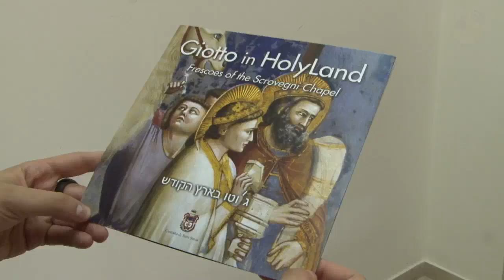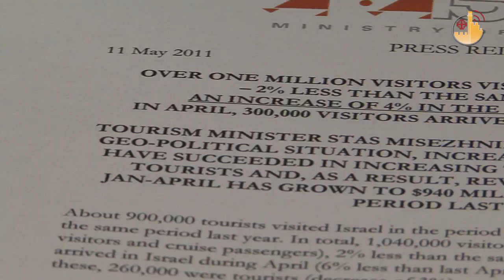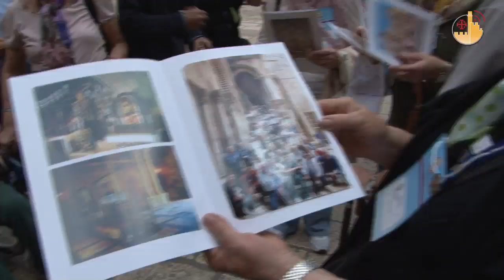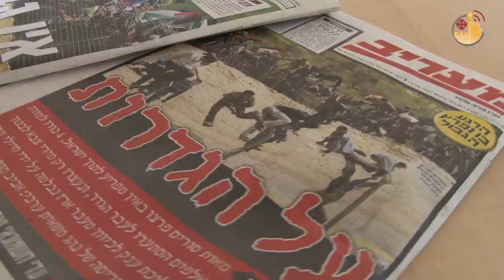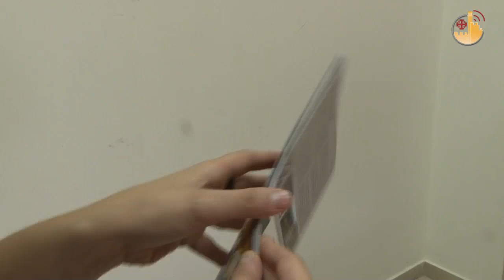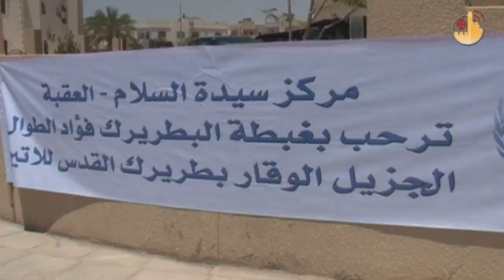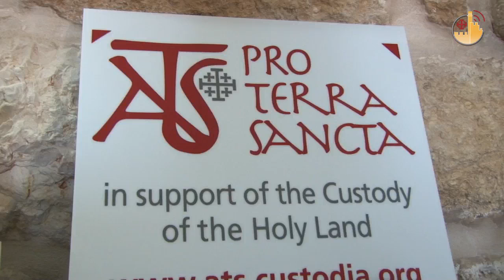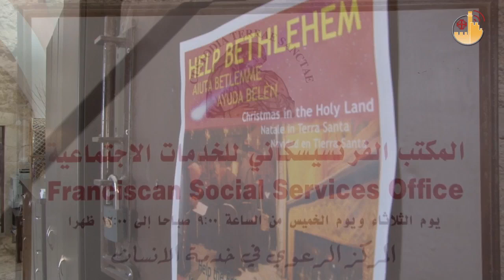Terra Santa News (en) 20/05/2011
PILGRIMAGE
Pilgrimages: a sharp drop in arrivals (notably from Europe), due to political instability in the Mediterranean region.  But a contrary development in that numerous Brazilians, Russians, Africans and Indians are arriving in large numbers ... an example to imitate!

PROCESSION IN HAIFA
In Haifa a traditional Marian procession to the sanctuary of Stella Maris.  A lower attendance this year -- above all by Palestninans on a day of violence, even on the Syrian and Lebanses borders. But it was the faith of these Christians and the statue of Mary which looked down, from Mount Carmel, on a land in continued search of peace.

GIOTTO IN ACRE
An exhibition has opened in Haifa, reproducing the Giotto frescoes in the Chapel of the Scrovegni in Padua. It will remain open until June 20th within the Crusader Citadel.

A NEW CHURCH FOR AQABA
A new church for Aqaba, the Jordanian port which is home to 750 Catholics. The foundation stone was blessed by the Latin Patriarch of Jerusalem, His Beatitude Fouad Twal, who also inaugurated the Regina Pacis centre for the disabled.

FRANCISCAN SOCIAL SERVICE OFFICE (FSSO)
In Bethlehem since 2008, the Franciscan Social Service Office takes care of local Christians, some of whom live in precarious conditions within the city's already difficult social environment